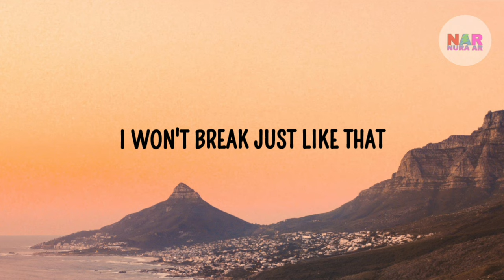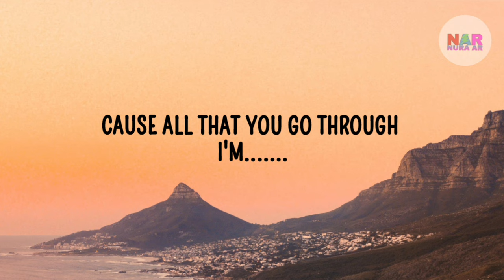Who I Am (Lyrics) Alan Walker, Putri Ariani & Peder Elias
🎤Lyrics: Alan Walker, Putri Ariani, Peder Elias - Who I Am

Lyrics:
I'll make my own mistakes 'til I'm wrong in all the right ways

I do not fit into the crowd
'Cause this is who I am, who I am